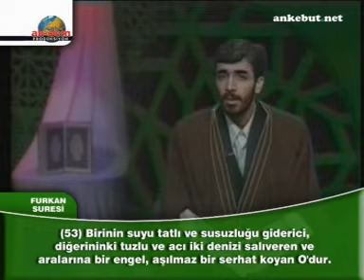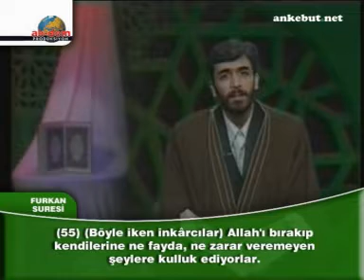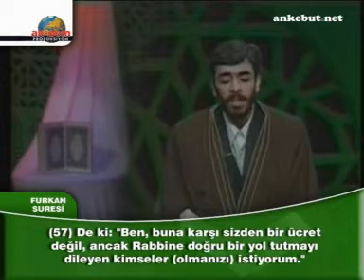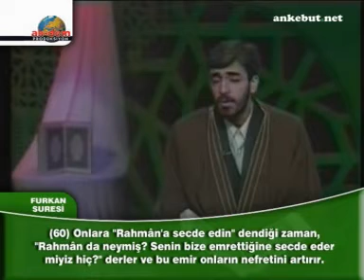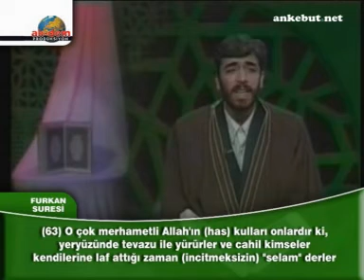Mehdi Melia Furkan Suresi (1/2)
İslamın Sesleri